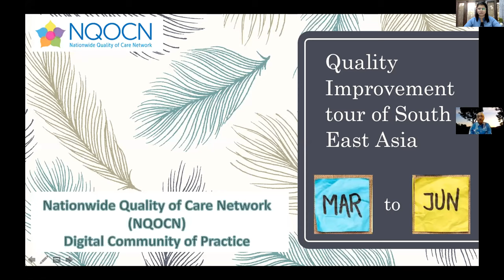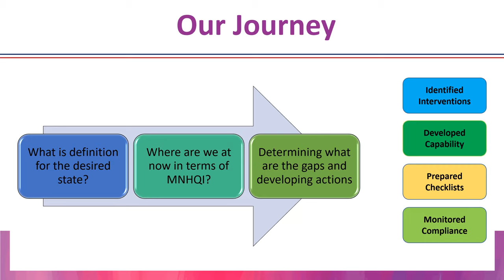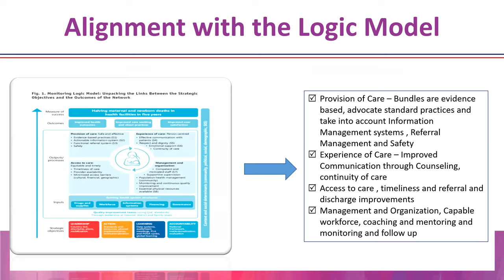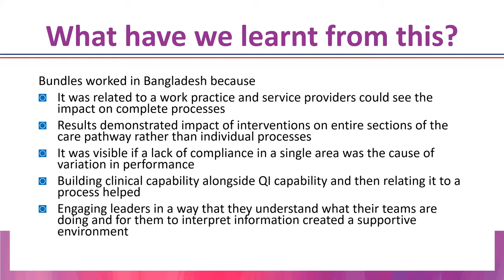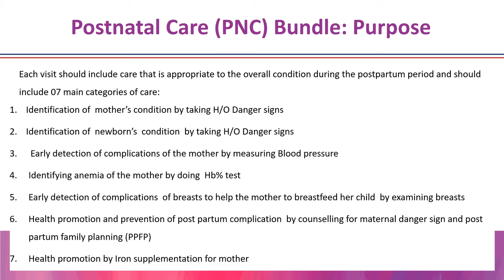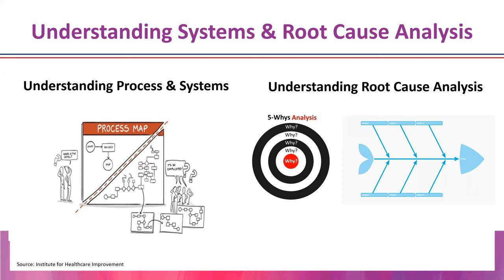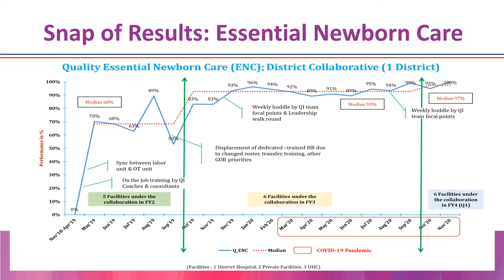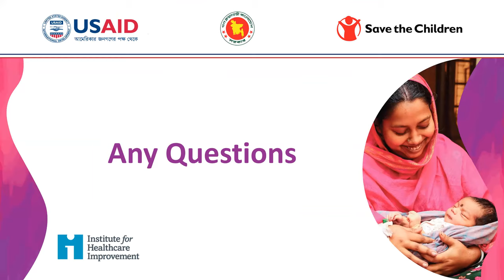Introduction to Bundles, their use and application for improving Maternal and Newborn Care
Team from Bangladesh on the Community of Practice Platform in the Quality Improvement tour of South East Asia

Session Details:
1. Bundles – What is the big deal?  - Ms. Minara Chowdhury
2. An Introduction to the Post Natal Care Bundle - Dr. Mamun Bhuiyan
3. Implementing and measuring the outcome of the Post Natal Care Bundle - Dr. Muntasir Moin